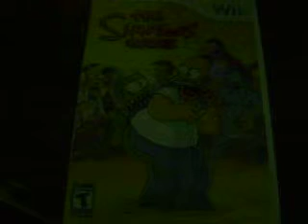the simpsons game for the wii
this video is the simpsons game for the wii rate